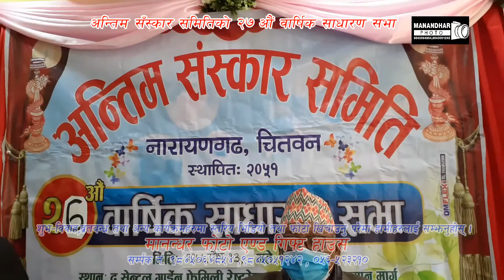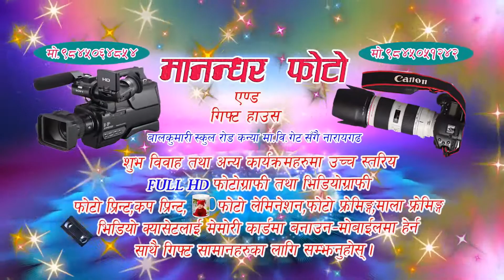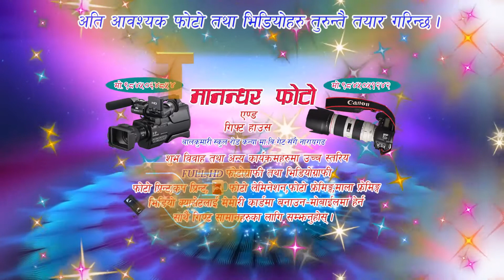antim sankar samiti 2077 disc 01a final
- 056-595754